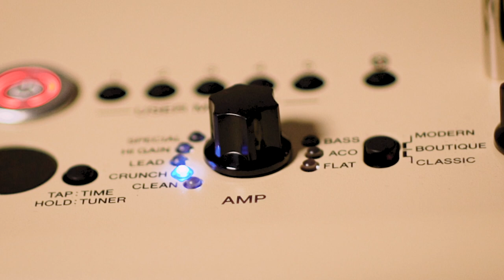Yamaha THR30II Wireless | Interview | Soren Andersen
"Anything you could ask for as a traveling guitar player - you have it in the THR30II Wireless"

Soren Andersen - guitarist, songwriter, producer and co-owner of the legendary Medley Studios Copenhagen - has been using THR amps since 2012, explaining that “every day there is a THR involved in my work.”

In this video, Soren recalls his first experience with the new THR30II Wireless, highlights his favorite features, and describes how this new amp inspires him to play more.

The THR30II Wireless:
The 30-watt Yamaha® THR30II Wireless amplifier brings realistic tube-amp tones and feel to your desktop—and beyond. Yamaha originated the “desktop amplifier” category and the THR30II Wireless takes the concept to new heights.   New amp models for electric guitar and bass, mic models for acoustic-electrics, and flat voicings for everything else let you cover any genre. And it’s fully wireless. Play wherever your music takes you with Bluetooth® support, a Line 6® wireless receiver, a built-in rechargeable battery, and stereo line outputs for additional flexibility. A redesigned enclosure with increased bass response and a refreshed look that complements any décor complete the package.

In this video Soren is playing his Yamaha Revstar RS702B in Black and his custom Yamaha Pacifica.